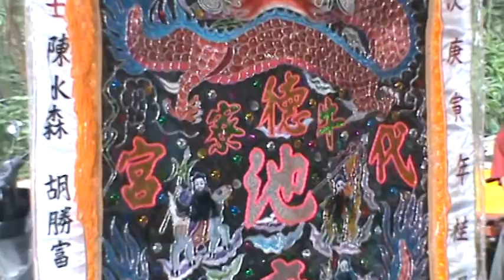高雄大樹~九曲堂~第五東隆宮~出巡平安繞境~4 報壇~1 牛寮代德宮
高雄大樹鄉~九曲堂~第五東隆宮~溫府千歲~出巡平安~繞境大典 歲次庚寅(虎)年 陽(十)月)初二 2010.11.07
【拍攝地點：九曲堂~第五東隆宮】
九曲堂~第五東隆宮~溫府千歲~出巡平安繞境大典~1
九曲堂~第五東隆宮~溫府千歲~出巡平安繞境大典~2